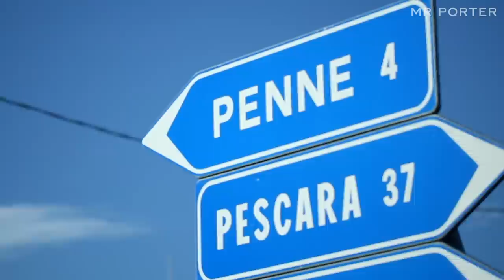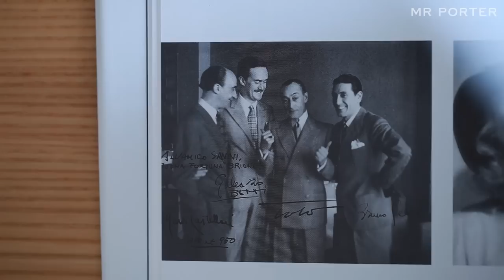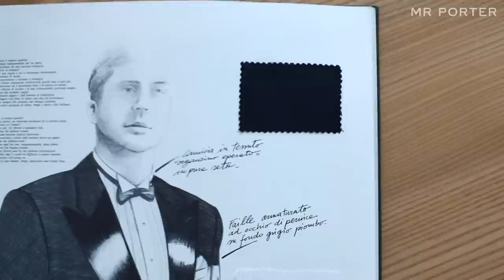Behind The Brand | Brioni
We travelled to Brioni's workshop in Italy to film the making of the midnight blue Brioni tuxedo which is exclusive to MR PORTER this season.

Watch the video, then READ the full story and SHOP the tux